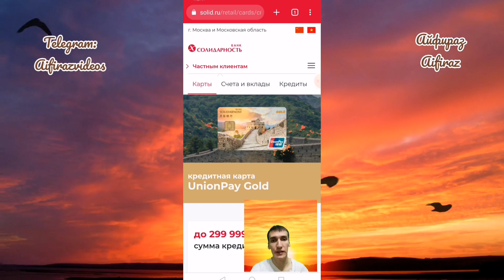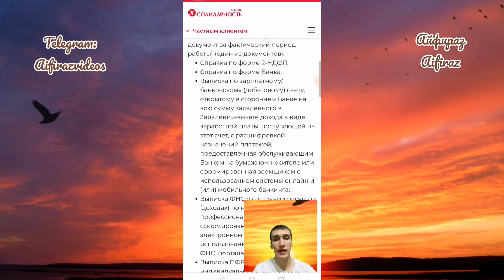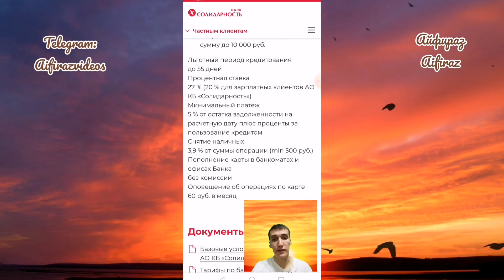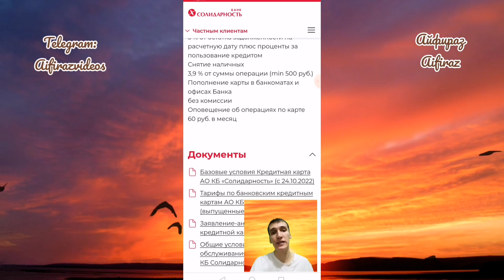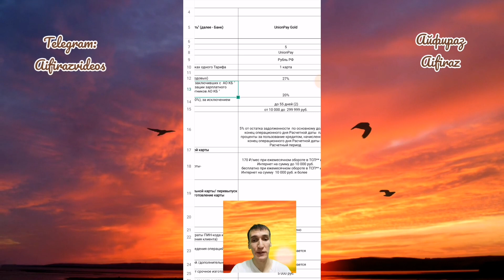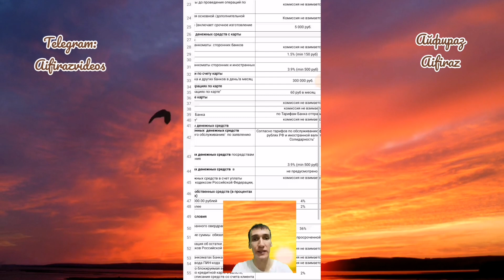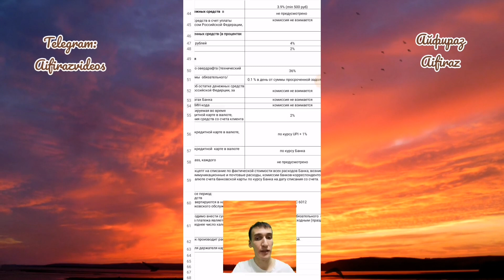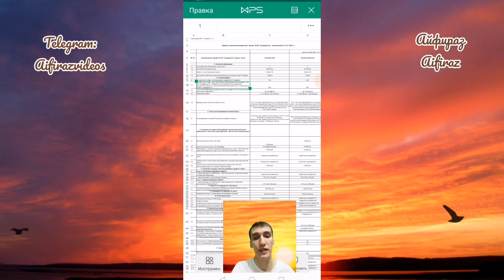473. UNION PAY GOLD БАНК СОЛИДАРНОСТЬ КРЕДИТНАЯ КАРТА. Обзоры Айфираз Aifiraz reviews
473. UNION PAY GOLD БАНК СОЛИДАРНОСТЬ КРЕДИТНАЯ КАРТА. Обзоры Айфираз Aifiraz reviews